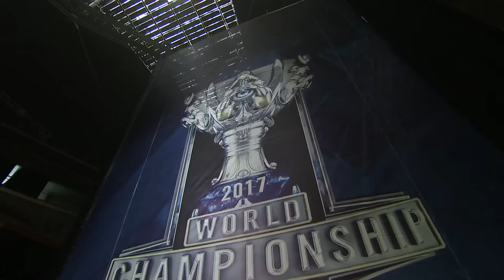S7 Worlds 2017 | Fnatic vs Hong Kong Attitude Game 2 | Finals of Play in Stage | FNC vs HKA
Fnatic vs Hong Kong Attitude Game 2 Finals of Play in Stage | League Of Legends S7  Worlds 2017 Play in Stage | FNC vs HKA G2